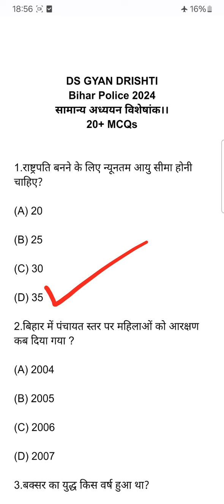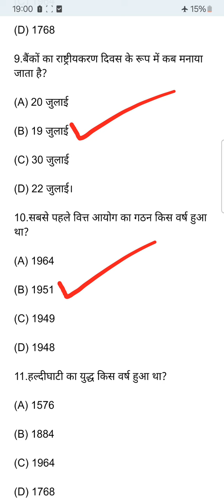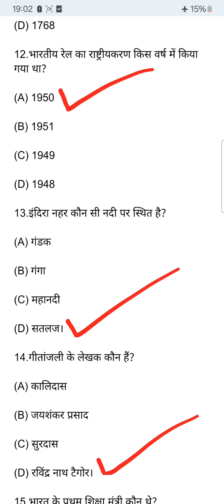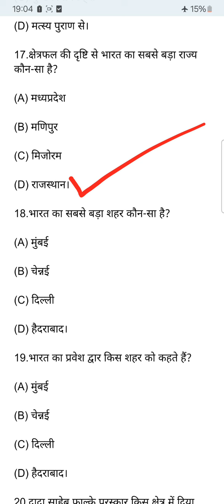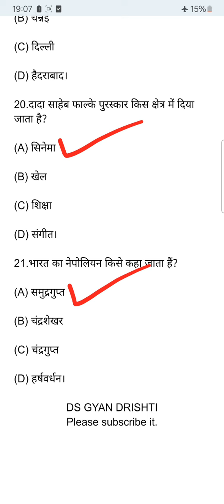Bihar Police 2024।बिहार पुलिस 2024।बिहार पुलिस विशेष।Bihar Police Special।बिहार पुलिस सामान्य ज्ञान।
Bihar Police
बिहारपुलिस
Bihar Police 2024
बिहार पुलिस विशेष
बिहार पुलिस विशेषांक
Bihar Police Special
बिहार पुलिस सामान्य ज्ञान विशेषांक
biharpolice2024
Biharpolice2024
Biharpolice2023
biharpolice2023
Biharpolicespecial
biharpolicespecial2024
biharpolicesamanyaadhyayan